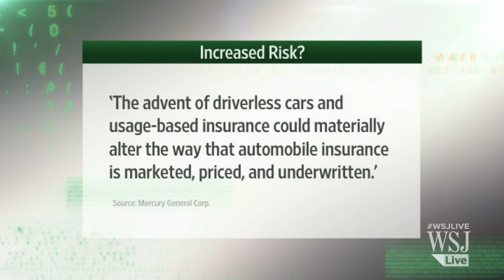The Driverless Car, Officially, Is a Risk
Three insurance suppliers and an auto parts maker have warned in their most recent annual reports that driverless cars and the technology behind them could one day disrupt the way they do business. WSJ's Theo Francis has details on MoneyBeat. Photo: Getty